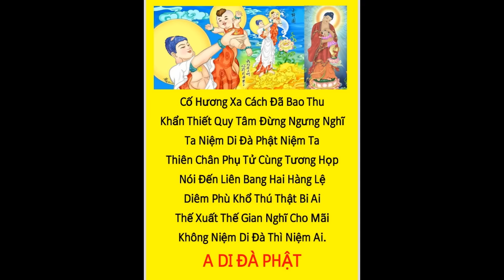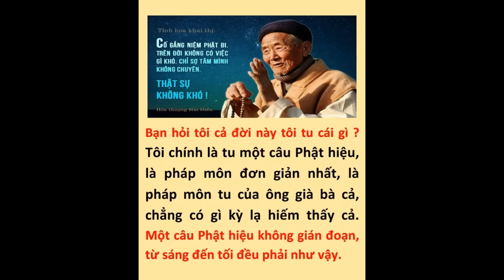Niệm Phật Thành Phật bất khả tư nghị đối với chúng sanh trên thế giới. .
Thế giới rất lớn, có rất nhiều việc phải làm.
Nhưng việc quan trọng nhất chỉ có một :
LÃO THẬT NIỆM PHẬT, CẦU SANH TỊNH ĐỘ !

Ở đây chịu khổ ba năm, đến thế giới Cực Lạc hưởng lạc vô lượng vô biên, vậy có chịu làm không ?
Đương nhiên là cam tâm rồi, đừng nói khổ 3 năm, có khổ 30 năm tôi cũng đồng ý làm. Không biết lạc ở thế giới Cực Lạc, không biết. Người thật sự biết được thì họ sẽ làm, bất cứ thứ gì họ cũng buông bỏ được.

Ở Thâm Quyến có một cư sĩ trẻ tên là Hoàng Trung Xương, tôi nói qua mấy lần, anh ta nghe tôi giảng kinh, giảng đến đoạn này, thì anh ta hạ quyết tâm, buông bỏ vạn duyên, nhất tâm niệm Phật, nhập thất, cư sĩ Hướng Tiểu Lợi ở Thâm Quyến hộ thất cho anh ta. Chút phước báo của cư sĩ HướngTiểu Lợi, thật sự mà nói, tức là công đức hộ thất. Vì sao? Vì cô ta giúp một người thành Phật, công đức này rất lớn! Anh ta thử xem, nhất tâm chuyên niệm. Mỗi ngày anh ta ở trong thất là học bộ Vô Lượng Thọ kinh, tức là bổn Hội Tập này của chúng ta, thời gian còn lại là Niệm Phật, kỳ hạn là ba năm, anh ta niệm đến 2 năm 10 tháng, thiếu 2 tháng đầy 3 năm, biết trước giờ chết, anh ta đã vãng sanh, không cần thọ mạng nữa, lúc đó anh ta khoảng ba mấy tuổi.
Điều này chứng minh rằng tôi nghĩ không sai, có thọ mạng nhưng không cần, đến thế giới Cực Lạc rồi. Ở đây tu hành, làm sao tốt bằng đến thế giới Cực Lạc? Cư sĩ Hoàng Trung Xương chứng minh cho chúng ta, tam chuyển pháp luân, anh ta thị hiện cho chúng ta gọi là chứng chuyển, đó là thật không phải giả. Cho nên đến thế giới Cực Lạc thật sự là một việc rất dễ, không phải việc khó. Khó là khó ở chỗ quý vị không chịu buông bỏ. Người thanh niên này rất giỏi! Anh ta sống đơn giản, không kết hôn, không nuôi gia súc, đúng là muốn đi thì đi.
Đây là luận về tu hành, tu hành có trước sau. Cũng là nói, trước phải nhìn thấu, quý vị mới buông bỏ được. Vì sao quý vị không buông bỏ được? Vì quý vị không nhìn thấu, quý vị không hiểu chân tướng sự thật; thật sự hiểu được chân tướng sự thật rồi, thì quý vị mới chịu buông bỏ.
Nếu người thế gian này, thật sự hiểu được nhân quả là thật, địa ngục, ngạ quỷ là thật, thì những việc sát đạo dâm vọng họ có dám làm không? chắc chắn họ không dám làm. Vì sao vậy? Vì quả báo quá đáng sợ! Người đời sát sanh ăn thịt, quý vị cho rằng đó là hưởng phước, thỏa mãn dục vọng của quý vị, quý vị có thể hưởng phước được mấy ngày? Mai sau đọa vào quỷ đạo, đọa vào địa ngục, thời gian đó vượt quá cuộc đời này của chúng ta gấp 100 lần. Cũng bằng nói là một ngày hoan lạc, cái giá mình phải trả là 100 năm chịu khổ, quý vị có dám làm không? Có vui đi nữa thì chúng ta cũng không làm, đằng sau là 100 năm chịu khổ. Vậy tại sao người ta vẫn cứ làm? Vì họ không biết được chân tướng sự thật.
Thế giới Cực lạc cũng như vậy, nếu hiểu rõ thế giới Cực Lạc, tôi tin rằng quý vị sẽ giống như cư sĩ Hoàng Trung Xương, dùng thời gian ba năm để tu hành, anh ta đến thế giới Cực Lạc rồi. Ở đây chịu khổ ba năm, đến thế giới Cực Lạc hưởng lạc vô lượng vô biên, vậy có chịu làm không? Đương nhiên là cam tâm rồi, đừng nói khổ 3 năm, có khổ 30 năm tôi cũng đồng ý làm. Không biết lạc ở thế giới Cực Lạc, không biết. Người thật sự biết được thì họ sẽ làm, bất cứ thứ gì họ cũng buông bỏ được.